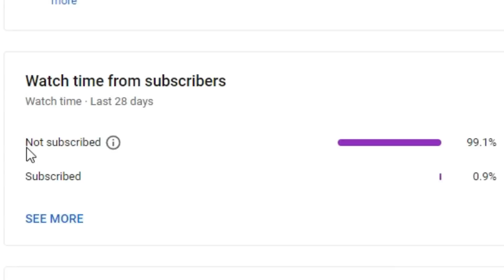FINALLY! Players Must Remember That They Can Get These EXTRA Rewards For 3.4 - Genshin impact